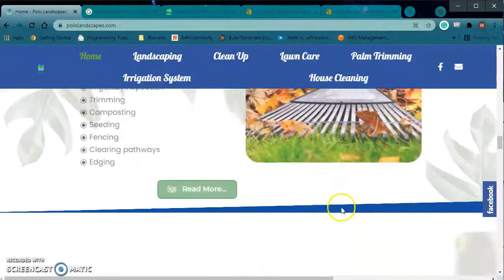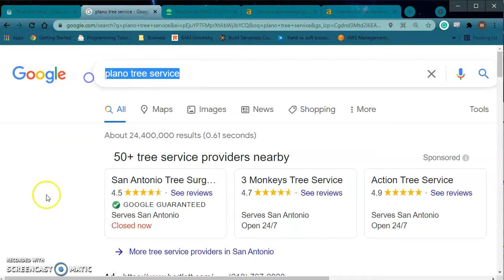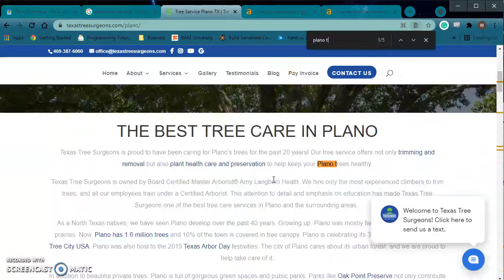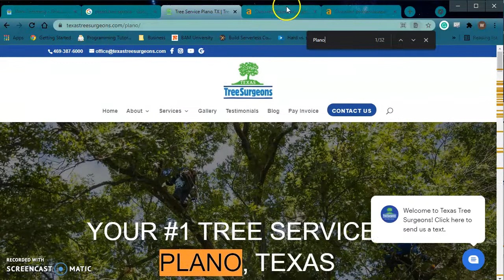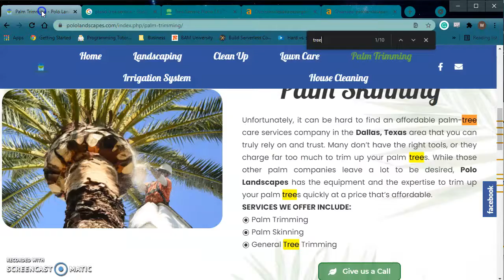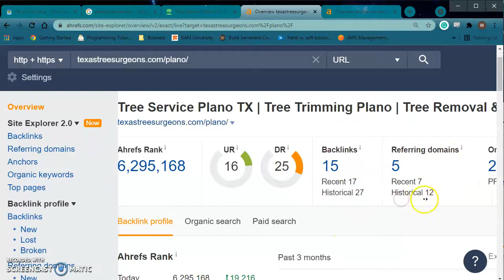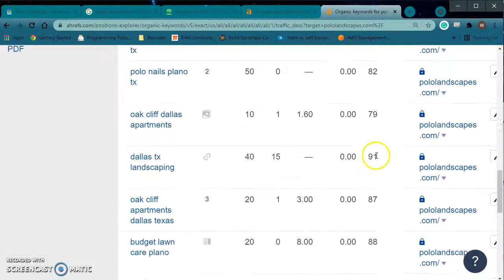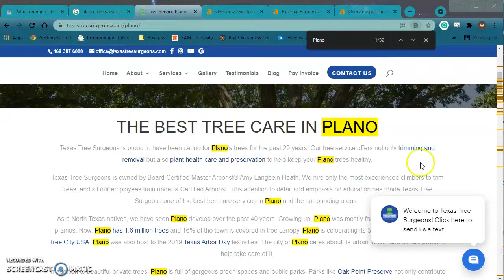William Bowman's Video for Placido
Video showing volume for keyword Plano tree service